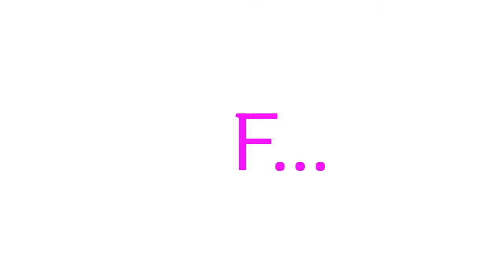Show Me A Car! The All-New Renault Twingo - Full Film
One cute city car, a ordinary showroom and a bird with jaw dropping legs! Get ready for dogs, rugby players and one serious chorus line! Is that a Flamingo?!